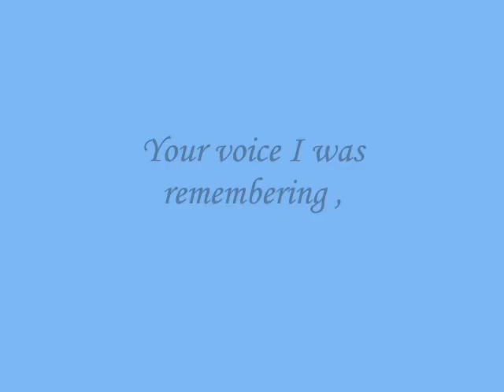Your voice I was remembering ,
do.
do so
Money is an excellent servant, but the host
very bad.